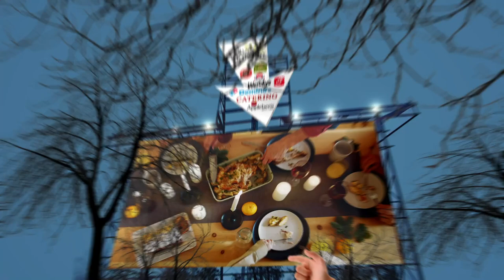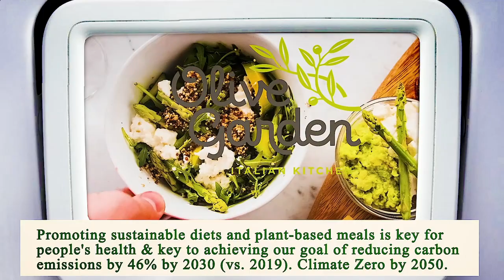Close to Me Restaurant - Close to Me Restaurants - Chicago 60620 IL, Cook County, Illinois, US